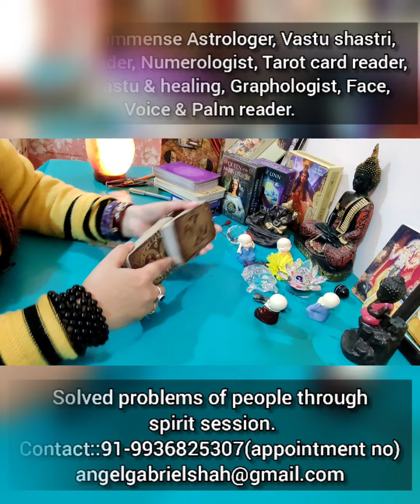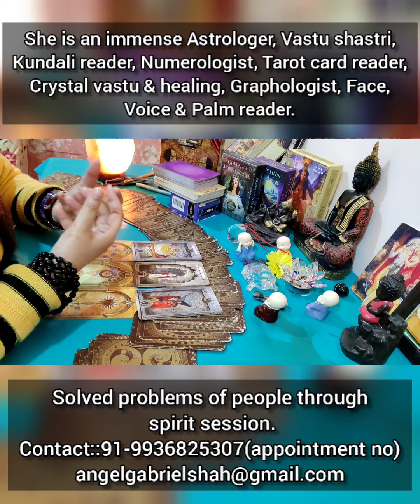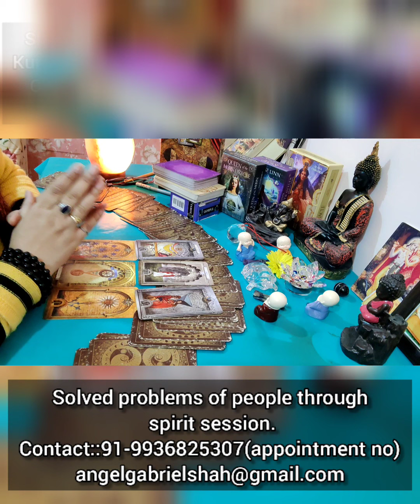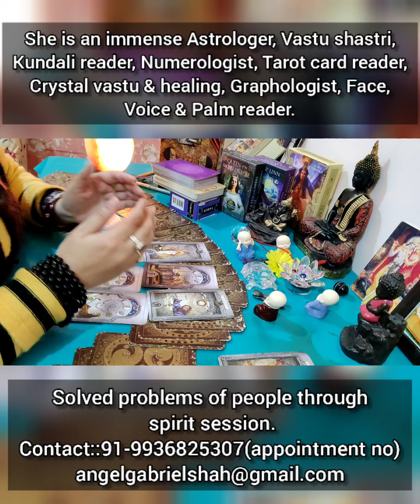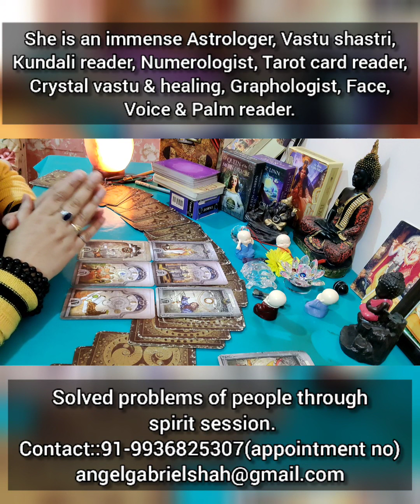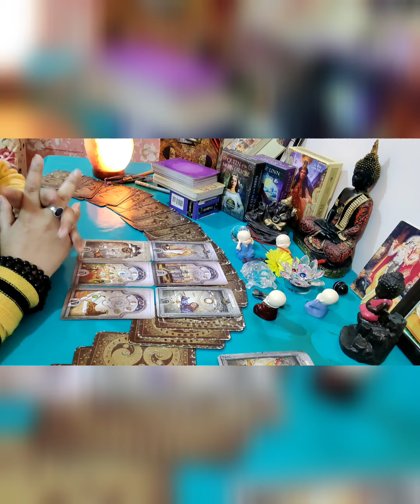KIM TAEHYUNG (BTS) SOLO CAREER & MIXTAPE, message from angels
what are the messages regarding Kim TAEHYUNG for his solo career & mixtape??